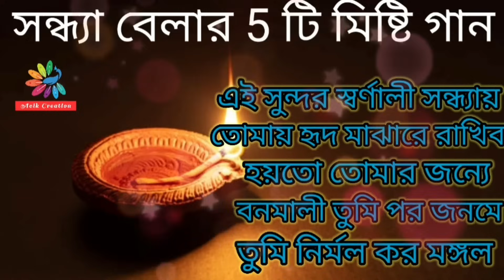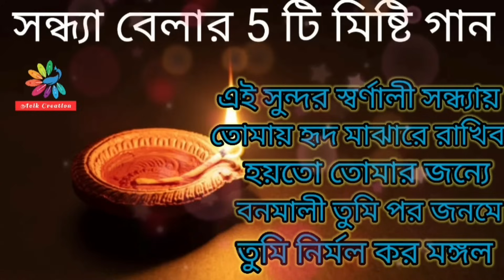|| সন্ধ্যা বেলার ৫টি মিষ্টি গান || TOP 5 BENGALI SONG ||Bengali Audio Jukebox |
DO NOT STRIKE
BEFORE DOING ANY ACTION PLS TELL ME I HAPPILY REMOVED MY VIDEO.
PLS SUPPORT ME,ITS ALSO HELPFULL.

This video has been created & uploaded only as a TRIBUTE TO THE RESPECTED ARTIST,  not for commercial purpose.